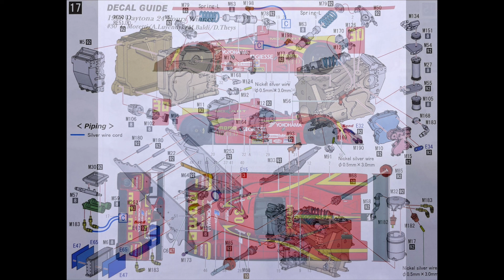Building MFH 1/12 Ferrari 333 SP 1998 Daytona 24H Winner : Step 17 Paint the Parts & Assemble